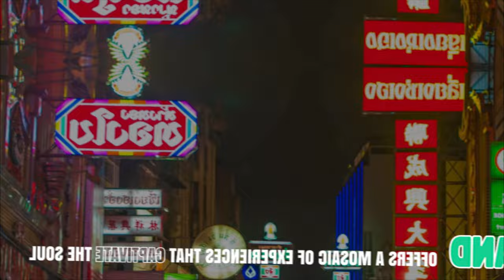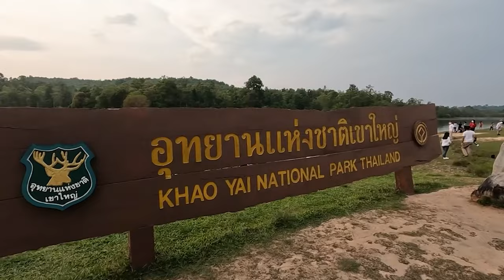Capture Thailand In 10 Minutes : a 4K travel guide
✒️ Explore "Capture Thailand In 10 Minutes: a 4K travel guide" to discover Thailand's best family destinations in 4K definition. From the vibrant Floating Markets of Bangkok to the serene Maya Bay in Phuket, and from the ancient city of Ayutthaya to the majestic Erawan National Park, this guide takes you on a breathtaking journey through Thailand's best places. Experience the culture, history, and undeniable charm of Thailand's finest cities and landscapes. This video is a proud part of the 'Best Places to Travel' series by NomadChronicle.io, offering virtual 4k tours of countries to help families craft their ultimate travel bucket list. Ready to capture the essence of Thailand in your heart and on your bucket list with this virtual tour? Let's embark on your weekly dose of escape and travel inspiration.

⏱️ Timestamps
00:00 Start capturing Thailand
00:27 Floating Markets of Bangkok: Colors and Chaos
01:18 Phra Nakhon Si Ayutthaya: Ancient Capital
02:11 Erawan National Park: Cascading Falls
02:48 Red Lotus Sea: A Floral Wonder
03:37 Wat Sirindhorn Wararam: Illuminated Beauty
03:59 Khao Yai National Park: A Haven for Wildlife
04:31 Khao Sok National Park: Limestone Cliffs
04:53 Doi Inthanon National Park: The Roof of Thailand
05:35 Chiang Mai: The Northern Charm
06:20 Doi Suthep: Sacred Summit
06:43 Sukhothai: Dawn of Happiness
07:05 Maya Bay, Phuket: Island Paradise
07:27 Koh Chang: The Elephant Island
07:44 Koh Pha-ngan: Full Moon Festivities
08:04 Koh Samui: Island Retreat
08:22 Would You Like to Add Thailand to Your Bucket List?

✅  About Nomad Chronicle:
Welcome to Nomad Chronicle - Your passport to escape!

🌍 Are you a discerning traveler searching for unforgettable experiences in the world's most beautiful places? Do you dream of hidden discoveries, luxurious stays, and precious memories abroad? Look no further!

Nomad Chronicle, your ultimate travel companion, offers exclusive getaways combining luxury and tranquility, where your adventures become extraordinary and accessible.
🌟 Breathtaking destinations, 🏨 sumptuous stays, 🗺️ hidden gems, 👨‍👩‍👧‍👦 family-friendly trips, and 🤫 exclusive experiences await you.